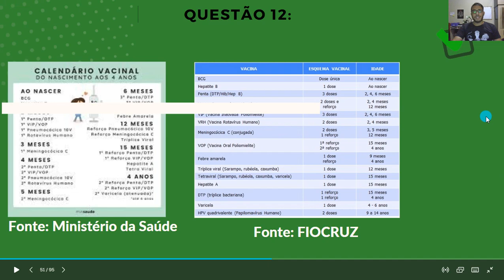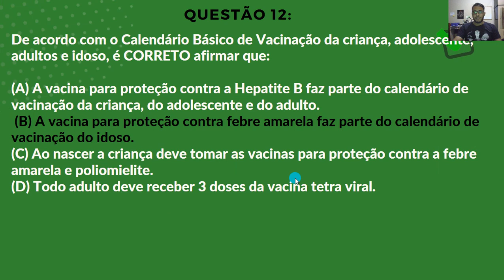Preparatório Concurso ACS😱😍/ Questão 12- Vacinação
Hoje teremos uma questão no nosso preparátorio ACS sobre Vacinação😱😍

😱😍Estude de modo focado nas questões mais cobradas e recentes das provas de ACS, clique no link abaixo e garanta sua apostila por 25R$.😱😍

Olá pessoal, Essa é uma série de vídeos que farei respondendo questões. Qualquer dúvida só colocar nos comentários.

Apresento um simulado agente de saúde, para diversos concursos. O simulado acs é uma sequência de vídeos completas para acelerar sua aprovação, nesse bloco falamos de questoes sobre o sus, como questões lei 8080. Assim, faça um bom simulado de agente de saúde, e consiga um ótimo desempenho. Os simulado para agente de saúde estarão sempre disponíveis no Youtube, para você ver questões sobre o SUS.